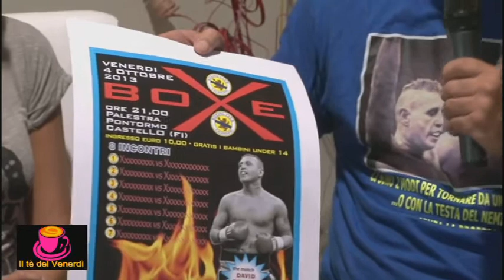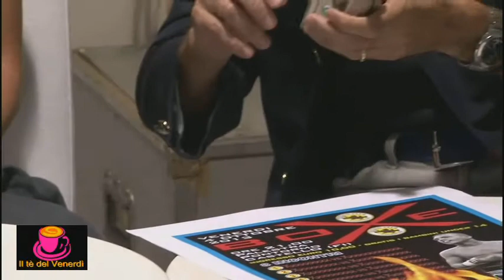Il tè del venerdì del 13 settembre 2013